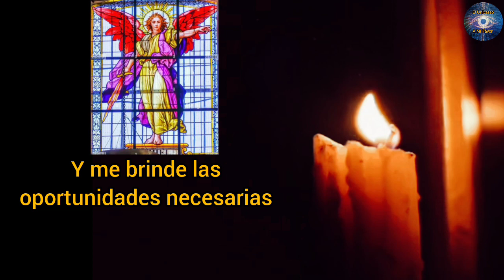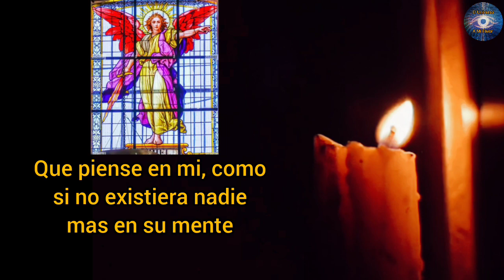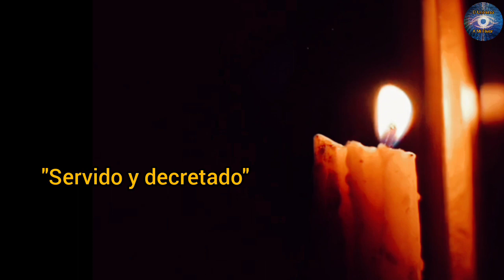HAZ QUE TE LLAME RÁPIDAMENTE | Oración para que te llame de inmediato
ORACIÓN DEL DESESPERO A SAN CIPRIANO
ORACIÓN A SAN CIPRIANO PARA QUE ME REGRESE ARREPENTIDO
ORACIÓN PARA QUE ME PIENSE EN MI Y ME BUSQUE
ORACIONES
ORACIONES PODEROSAS
AMARRE DE AMOR
AMARRAR A UN HOMBRE
ORACION PARA EL DINERO
ORACION PARA LA PROSPERIDAD EN LOS NEGOCIOS
ORACION PARA EL DINERO Y PROSPERIDAD
ORACION PARA EL DINERO Y PROSPERIDAD RAPIDO
ORACION PARA MILAGROS
ORACION PARA MILAGRO ECONOMICO
ORACIONES EFECTIVAS
ORACIONES MAGNIFICAS
ORACION A SAN MATEO
ORACIONES MILAGROSAS
ORACION A DIOS
ORACION A DIOS DE AGRADECIMIENTO
ORACION A DIOS PARA LA PROSPERIDAD Y ABUNDANCIA
ORACION PARA LA ABUNDANCIA
ORACION PARA ATRAER DINERO URGENTE
ORACION PARA DINERO RAPIDO
ORACION PARA EL DINERO RAPIDO
ORACION PARA EL DINERO RESULTADOS INMEDIATOS
ORACION PARA CONSEGUIR TRABAJO
ORACION PARA CONSEGUIR DINERO Y TRABAJO
ORACION PARA CONSEGUIR DINERO Y TRABAJO URGENTE
ORACION MILAGROSA PARA CONSEGUIR TRABAJO Y DINERO
COMO CONSEGUIR TRABAJO URGENTE
TRABAJOS URGENTES
DINERO URGENTE
ORACION PARA EL AMOR
ORACION PARA EL SER AMADO
HECHIZO PARA QUE NO ME ABANDONE
HECHIZO PARA QUE NO ME DEJE MI AMOR
REZO PARA QUE NO ME ABANDONE MI NOVIO
ORACION PARA QUE NO ME DEJE MI NOVIO
ORACION PARA QUE SOLO PIENSE EN MI MI SER AMADO
ORACION PARA QUE NO ME DEJE NUNCA MI NOVIO
ORACION PARA DOMINAR A MI NOVIO
ORACION PARA QUE NUNCA ME ABANDONE
ORACION PARA LA PROSPERIDAD EXITO Y DINERO
HECHIZO PARA DOMINAR A UN HOMBRE
HECHIZO PARA AMARRAR A UN HOMBRE
HECHIZO PARA AMANSAR A UN HOMBRE
COMO AMARRAR A UN HOMBRE
ORACION PODEROSA PARA AMARRAR A UN HOMBRE
ORACION PODEROSA PARA AMANSAR A UN HOMBRE
ORACION PARA ALEJAR AMANTES
ORACION PODEROSA PARA QUITAR AMANTES DE SU VIDA
ORACION PODEROSA PARA ALEJAR A LA AMANTE DE MI MARIDO
ELIMINAR AMANTE DE MI MARIDO
ORACION PODEROSA PARA QUITAR AMANTES
ORACION PARA ALEJAR TERCEROS EN DISCORDIA
ORACION PARA MI SER AMADO DEJE A LA OTRA
ORACION PODEROSA PARA QUE REGRESE MI SER QUERIDO
HECHIZO PARA QUE REGRESE MI SER AMADO
HECHIZO PARA QUITAR AMANTES
HECHIZO PARA QUE REGRESE MI HOMBRE
HECHIZO PARA QUE REGRESE MI MUJER
HECHIZOS DE AMOR
AMARRES DE AMOR
ORACION PARA AMARRAR A TU AMOR
ORACION PARA AMARRAR AL SER AMADO
AMARRE PARA UN HOMBRE
AMARRE PARA UNA MUJER
COMO AMARRAR A UNA MUJER
COMO AMARRAR UN SER QUERIDO
COMO HACER UN AMARRE
AMARRES DE AMOR
ORACION PARA DOMINAR POR COMPLETO AL SER AMADO
ORACION PODEROSA PARA AMARRAR LOS CINCO SENTIDOS
ORACION DE LOS CINCO SENTIDOS
AMARRE FUERTE
AMARRE PODEROSO
AMARRE DE LOS CINCO SENTIDOS
AMARRE DE AMOR
AMARRE MUY PODEROSO
AMARRES MUY FUERTES
ORACION PARA DESEO
AMARRE SEXUAL
AMARRE SEXUAL PODEROSO
ORACION A LA GITANA DEL DESEO
ORACION GITANA DEL DESEO
ORACIÓN A POMBA GIRA
ORACIÓN AL ARCÁNGEL MIGUEL
ORACION DEL DOMINIO
ORACION DEL DESESPERO
ORACION PARA DOMINAR
ORACION PARA DESESPERAR
AMARRE DEL DOMINIO
AMARRE DEL DESESPERO
ARCANGELES
DECRETO
DECRETOS DIARIOS
DECRETOS POSITIVOS